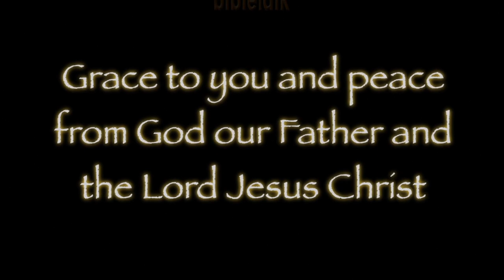Sermon on the Mount - Part 29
Summary and Conclusion:
An overview of this 7 month, in depth look at the most powerful, life changing teaching ever taught. Exposing the heart of the Father and the mind of Christ!